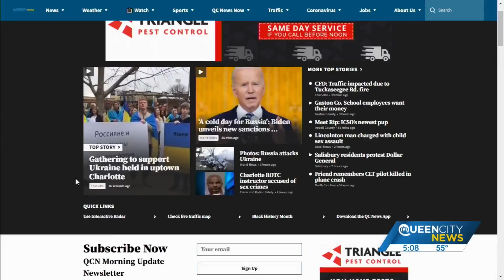Judge: Rap videos 'fair game' in day 3 of 18veno murder trial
Day three of the 18veno murder trial began with the star witness for the prosecution, co-defendant Khalil Robinson.